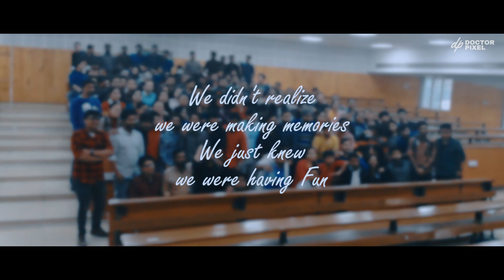Celebrating the end of Last Semester at Medical College | Life in MBBS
Welcome to Doctor Pixel.
Here I share my life as a Medical student. On this channel, you will find videos on Lifestyle, Vlog, Productivity, and Storytelling. Whether you are preparing for NEET or already studying medicine, you will find something useful and inspiring here.

My skincare products:
1. Face wash
2. Moisturizer
3. Sunscreen
4. For Acne
5. For-Dandruff

My Hostel Room decoration:
1. Artificial plant
2. Artificial plant 2
3. Bookshelf
4. Table clock
5. MARVEL frame
6. Fairy lights
7. Monitor backlight

Camera Equipment:
1. Mobile lens
2. Mobile tripod
3. Main Tripod
4. Lap mic
5. Studio Mic

My Desk Setup:
1. Wireless keyboard
2. Desk mat
3. Editing Headphone
4. Mobile stand
5. Monitor

Gadgets I use:
1. Bluetooth speaker
2. Power bank
3. Tablet (for study)

🙋About me:
Myself Bishal. I am an MBBS Doctor. Currently preparing for my upcoming PG entrance exam. I have done my Graduation from NBMC.

Glad You Read This!